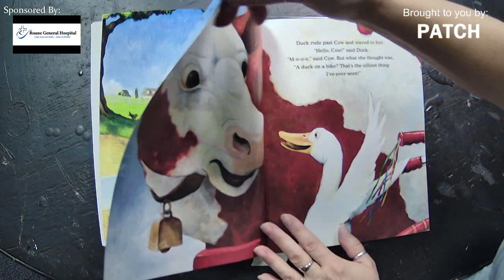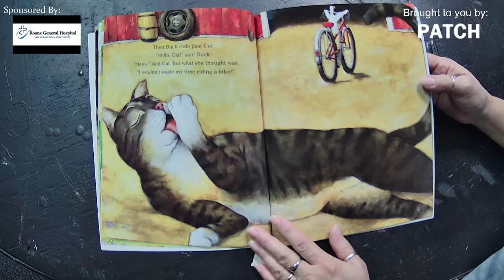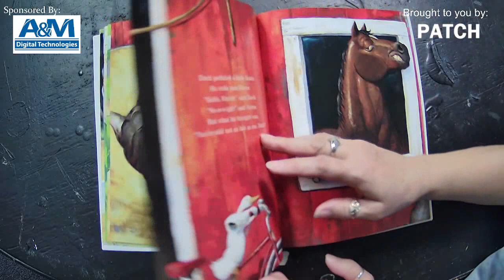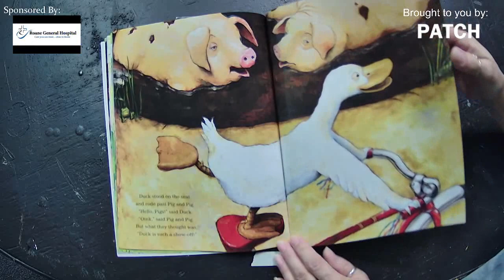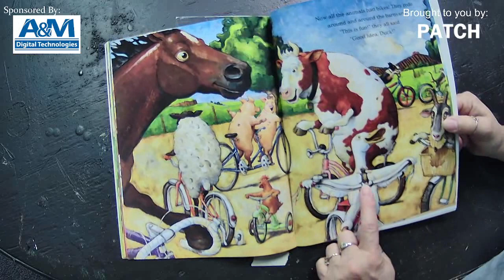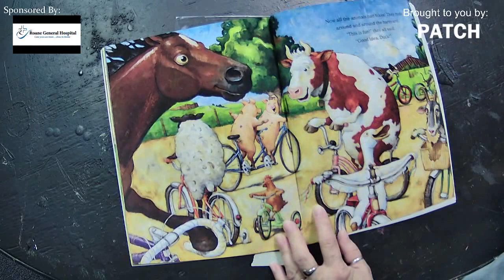Lessons with Pam - Duck on a Bike: Read, Make, Do